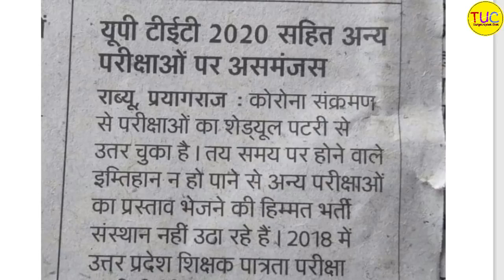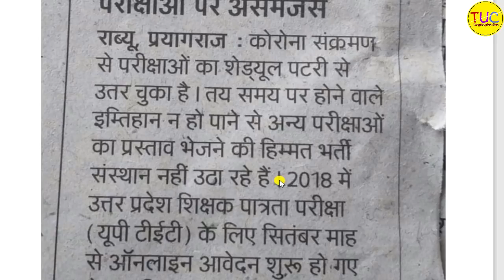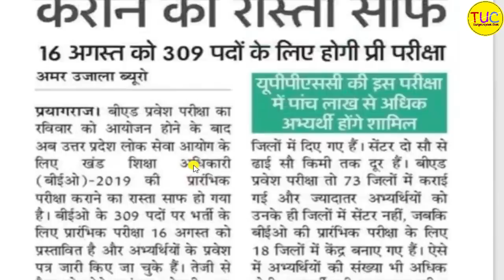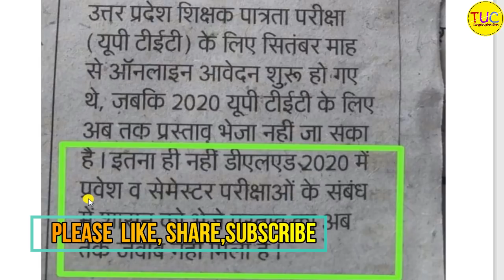UP DELED Exam Date 2020 | 1st & 3rd Semester BTC PNP Update Today Latest News 🔥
DELED 1st & 3rd Semester Exam Date 2020 BTC Exam 10 august डी एल एड सेमेस्टर परीक्षा कब होगी?🔥
DELED Exam Date Date 2020 BIG Breaking News Today | BTC First & 3rd Semester Paper Kab ? डीएलएड परीक्षा कब